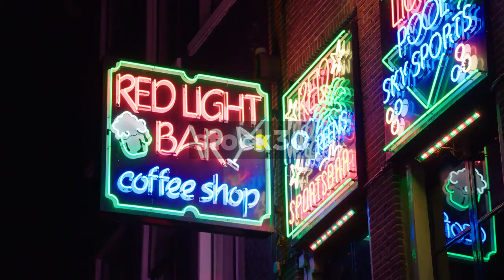Red Light Bar & Coffee Shop In Amsterdam, Netherlands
Red Light bar and coffee shop in the red light district, Amsterdam. Two shots of neon signs followed by wide shot.